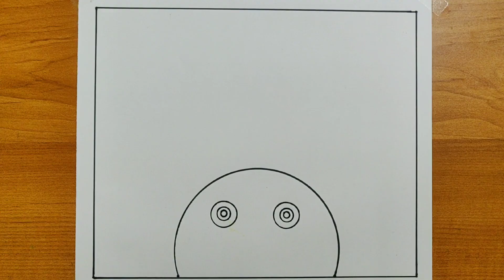World Earth day drawing | Happy Earth day drawing| Save earth drawing for competition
Happy Earth day drawing | World Earth day drawing| Save Earth drawing |Save Environment drawing easy

earth day drawing step by step
world earth day drawing simple
save tree save earth drawing
save earth drawing easy
environment day drawing
save the earth drawing
how to draw earth day
how to draw earth day drawing
how to draw world earth day
world water day drawing competition
world water day drawing for beginners
world water day drawing oil pastel
water day drawing
water day poster drawing
save water drawing easy
save water save earth drawing
save water save life poster drawing
easy save water drawing
how to draw world water day